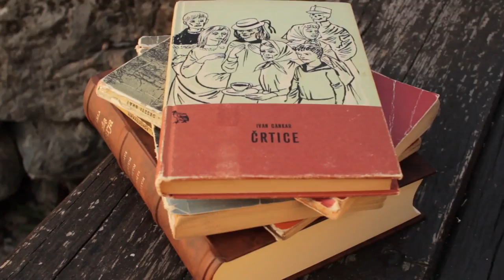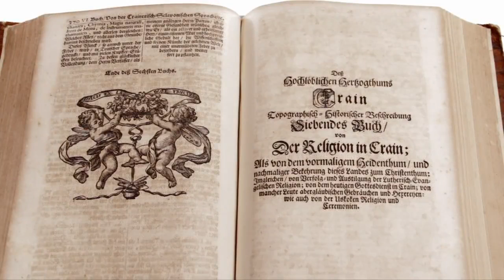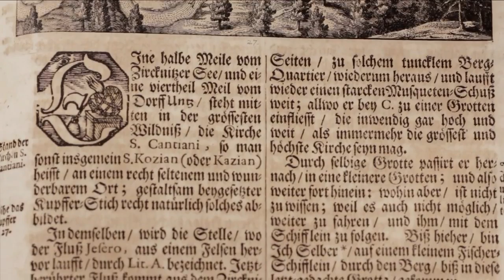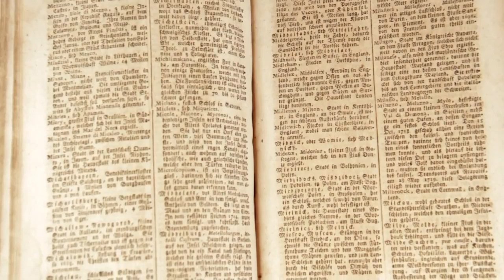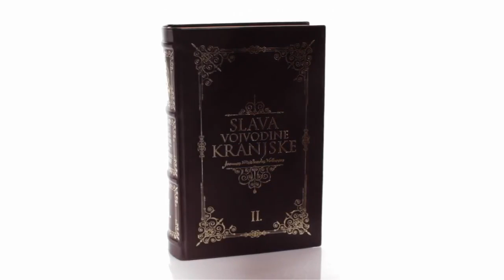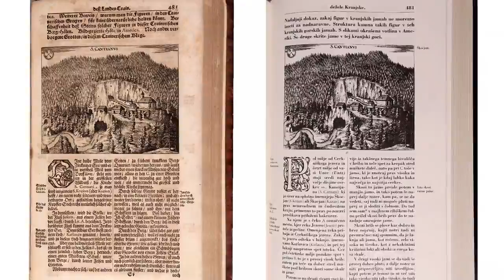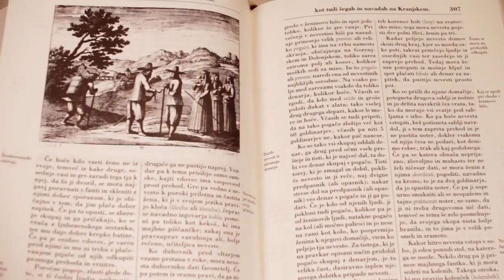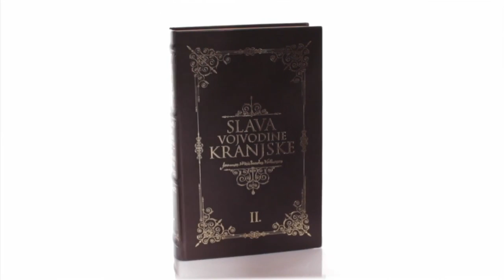Prevod Slave vojvodine Kranjske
Naročnik: Zavod dežela kranjska

Produkcija: iwideo - Rok Borštnik s.p.